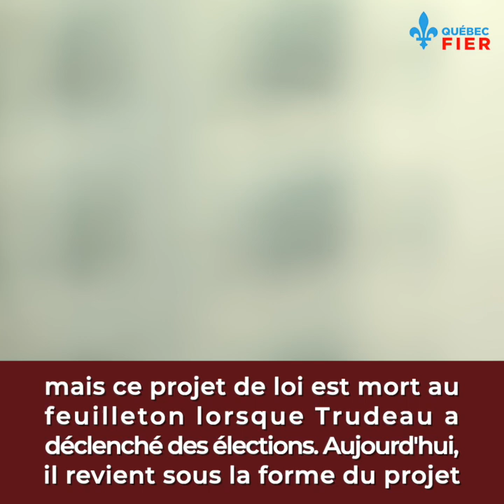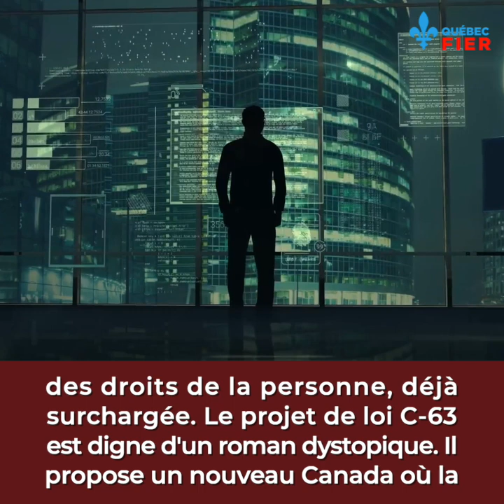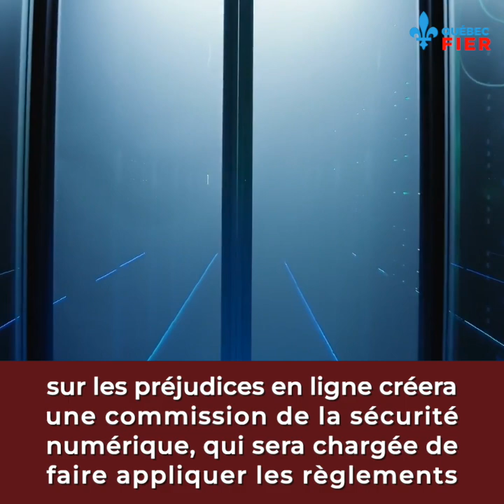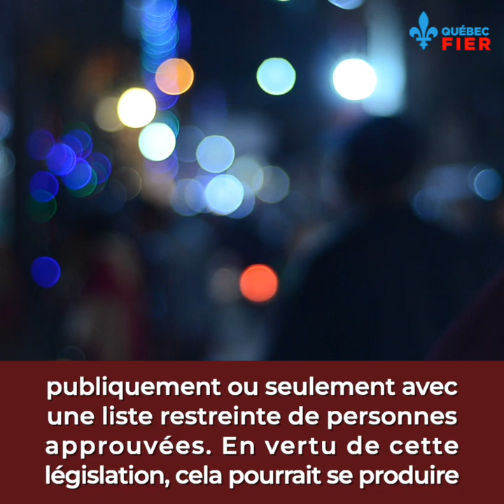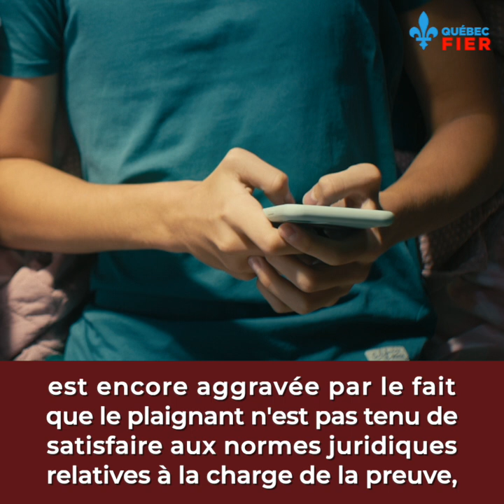La prison à domicile pour des propos que vous POURRIEZ tenir à l'avenir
Est-ce vraiment le genre de société dans laquelle on veut vivre?